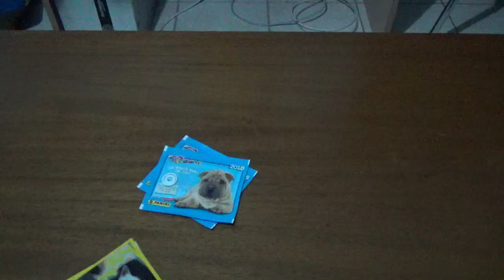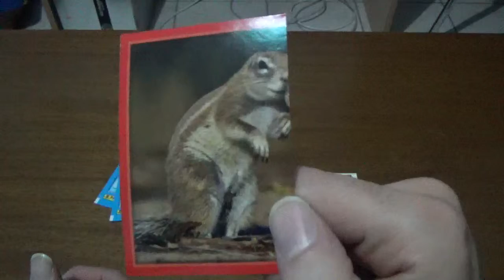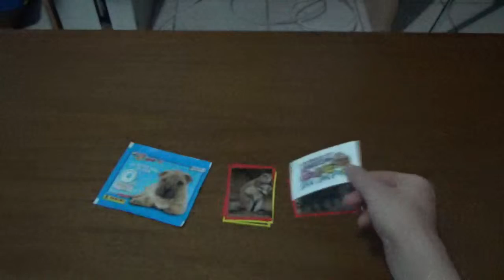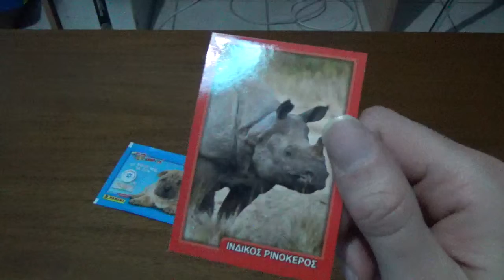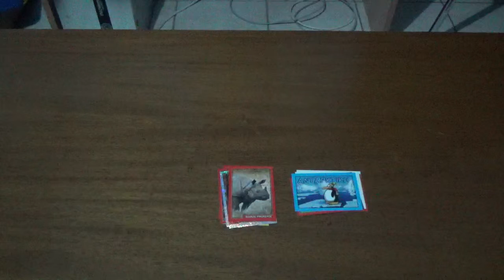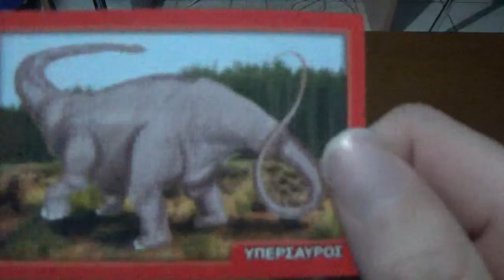οι φίλοι μας τα ζώα φακελάκια μέρος 20